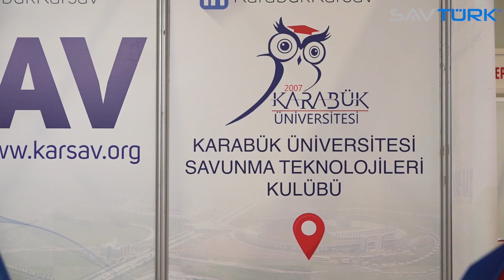Karabük Üniversitesi KAR-SAV - Rıdvan DORUM IDEF'19 Röportaj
Takip Edebilirsiniz;